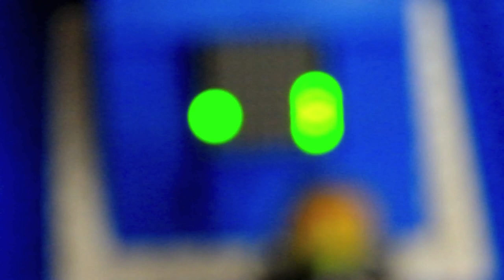Tennis arcade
Simple tennis video game. Built with littleBits modules, LEGO and Adafruit LED matrix.

page.